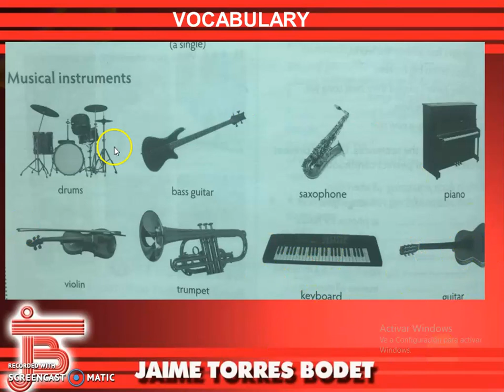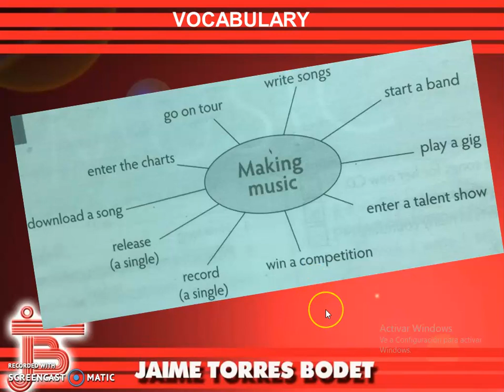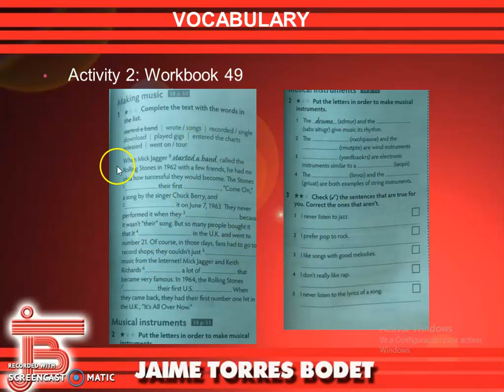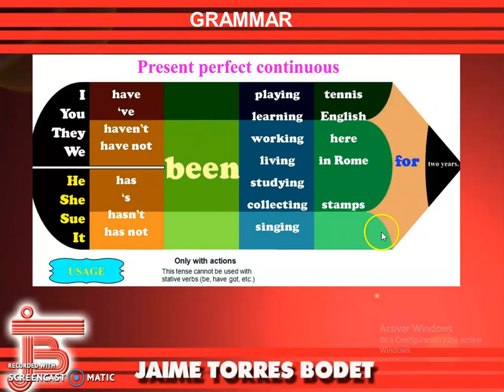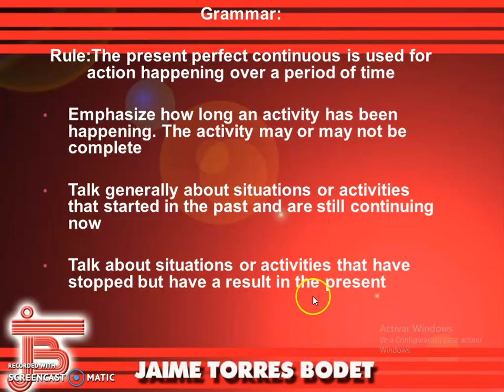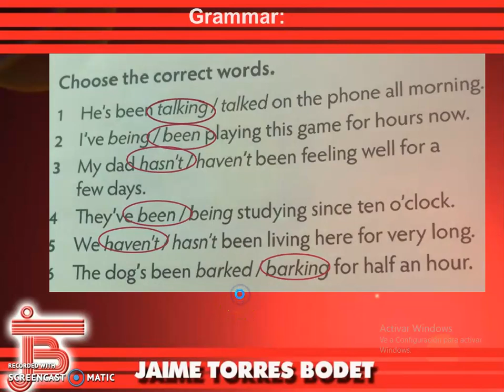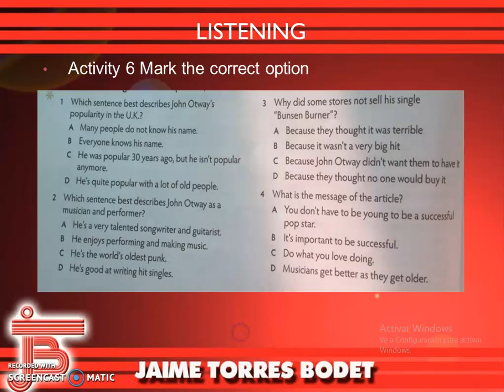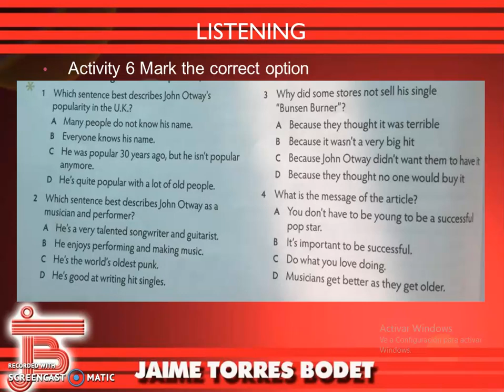Secundaria. Primero. Ingles. Clase 1 Parte 1.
Possessives and The Family